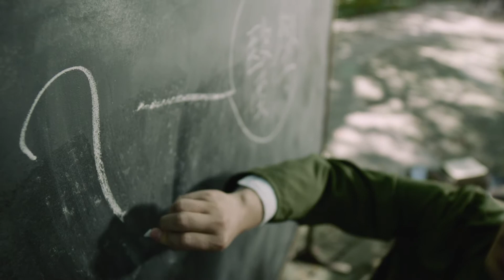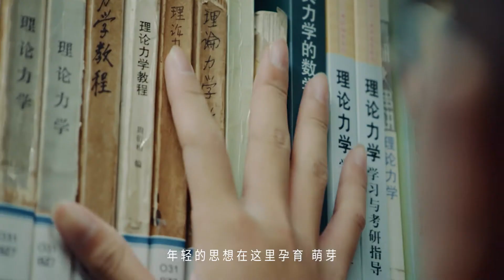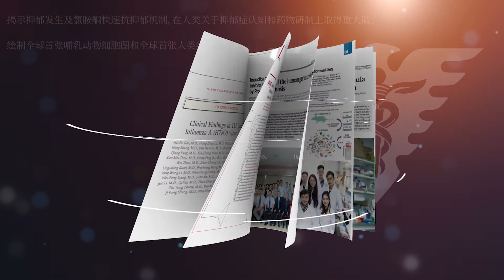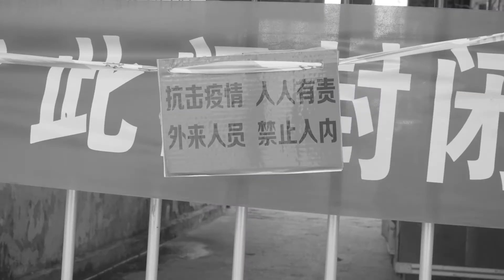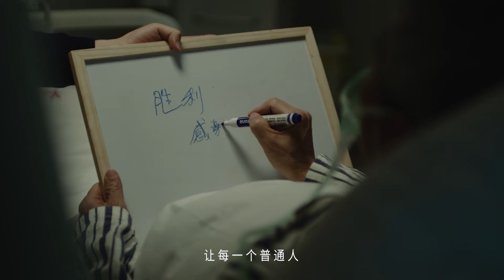Life First 生命至上 | 向浙大医学人和广大卫生与健康工作者致敬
生命，一场漫长的修行
医师的护佑
给前行者攀高峰的动力
给踟躇者向前进的勇气
每一份守护背后
是对医学万千次的探索与思考

2022年中国医师节
浙大医学人给出专属浙大医学的答案
医学是什么？
或许，是为生命的无常
寻一个确切的答案
生命有多广博
医学就该有多宽阔

Video: School of Medicine, Zhejiang University